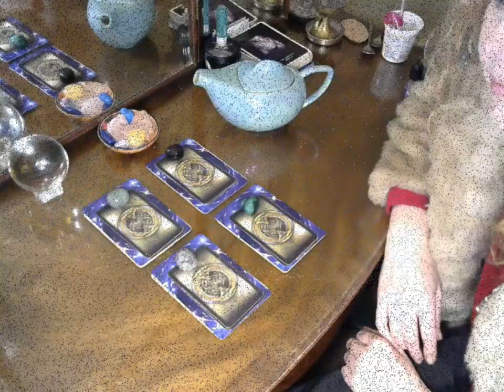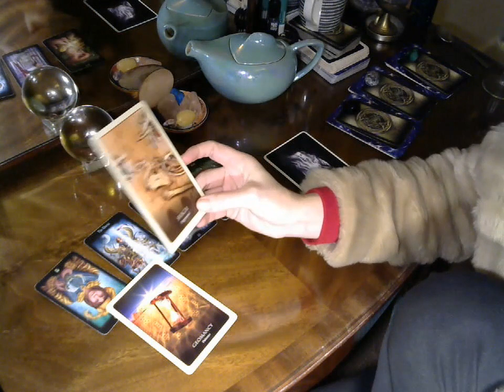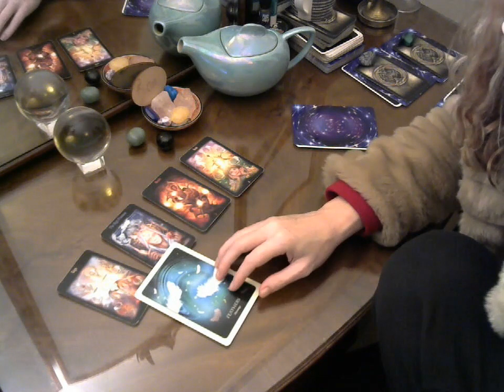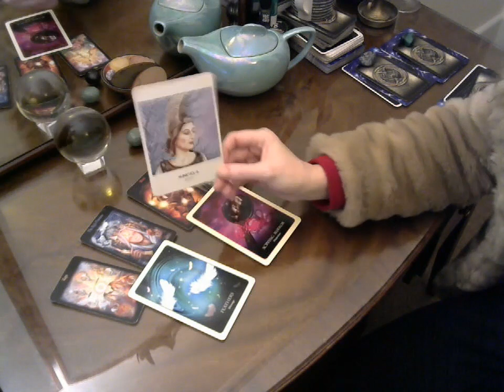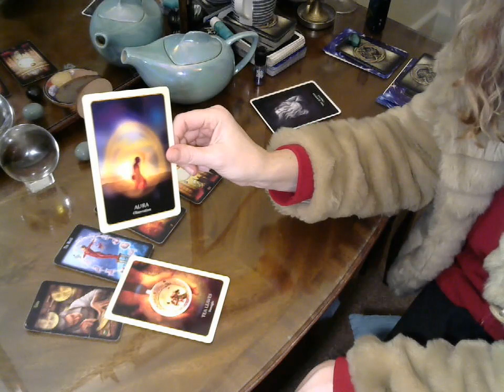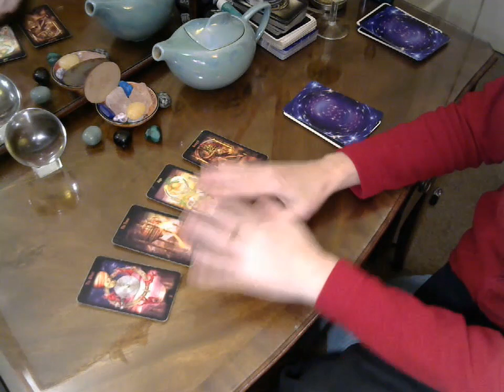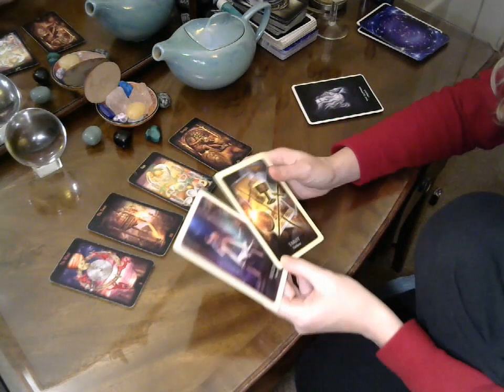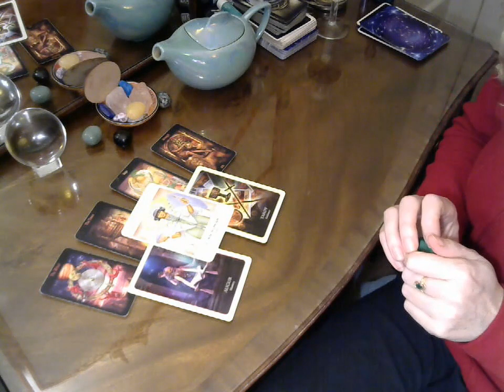Pick A Card - What is their agenda with you? 🤔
Hi Lovelies,

I'm Cat and I hope the spirit of the reading syncs with those of you who resonate. X

Thanks for all your continuing support. If you have a suggestion for a pick a card reading, please do share... :)

Blessed Be,
Cat x

P.S. I do occasionally swear, and I enjoy it... just sayin'

Timestamps:
Pile 1 - 1:22
Pile 2 - 20:26
Pile 3 - 41:24
Pile 4 - 1:05:27